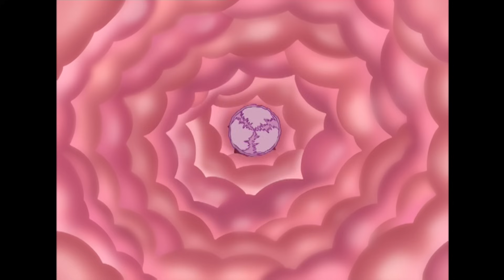Unrestrainable Trainable | Staffel 3 - Folge 4 | Drawn Together | Comedy Central Deutschland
Ein geistig zurückgebliebener Riese treibt in Metropolis sein Unwesen. Bei dem Versuch, ihn aufzuhalten, erfährt Captain Hero, dass der Riese sein Sohn ist. Er ist das Produkt einer künstlichen Befruchtung, die seine Schwester hat durchführen lassen. Weil diese ihren Sohn ständig im Keller einsperrt, beschließt Captain Hero, künftig selbst für ihn zu sorgen und ihn zu einem gesellschaftsfähigen Bürger zu formen. Clara genießt derweil die ungewohnte Aufmerksamkeit und Anerkennung, die ihr zuteil wird, weil sie das kranke Wollknäuel pflegt. Dummerweise möchte sie auch nach Knäuels Genesung nicht darauf verzichten, im Mittelpunkt zu stehen. Kurzerhand fesselt sie Wollknäuel ans Bett …